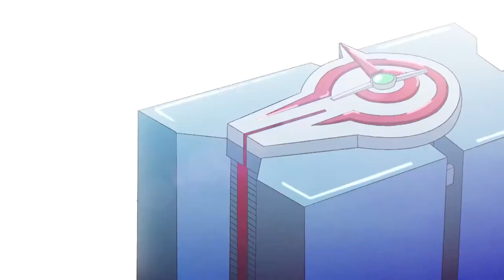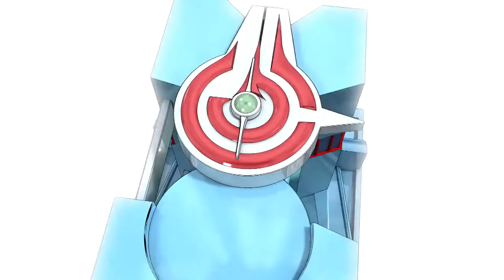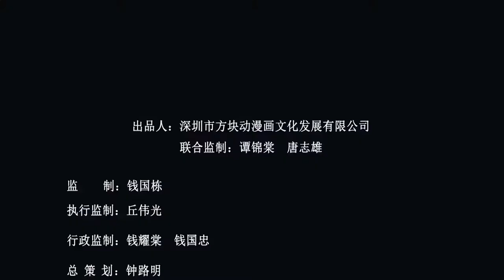[超清HD]《超智能足球 GGO Football》第16集 —— 突如其來的戰友 [1080P]